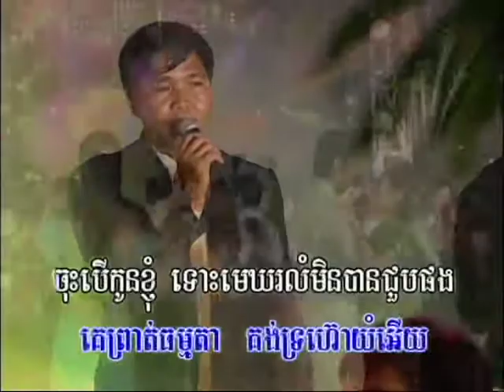Sen Ronthott, Hout Sovann (Male, Vocal Only)